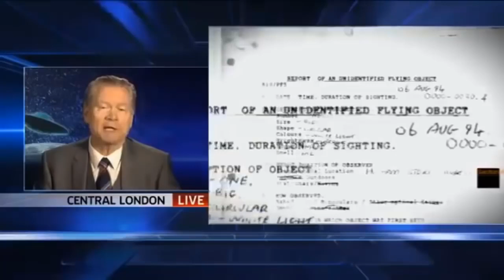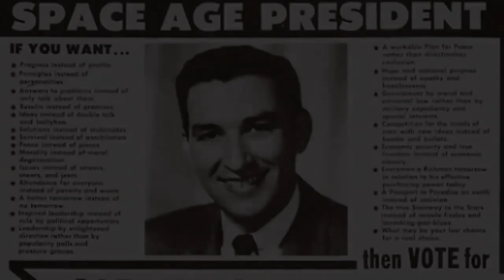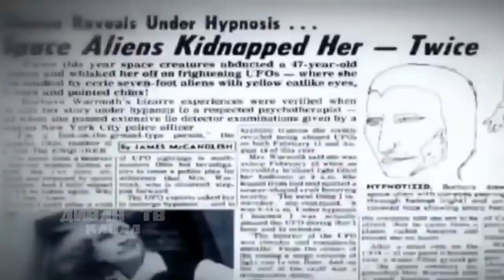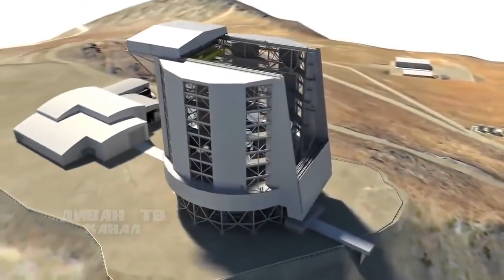Посредник между пришельцами и лидерами Земли! НЛО 2018